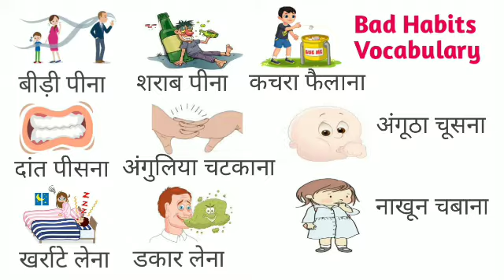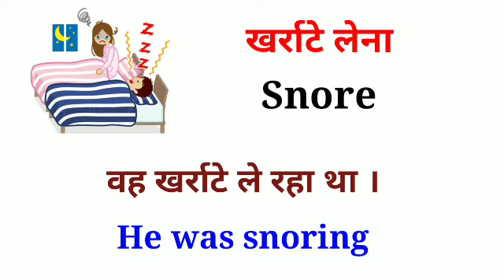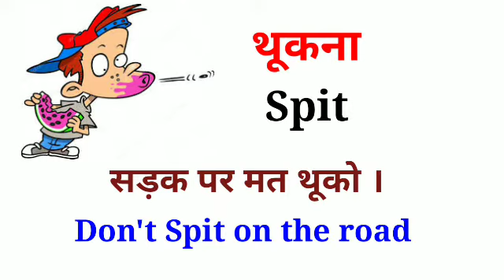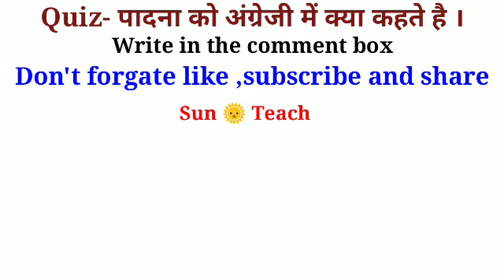Bad habits vocabulary /बुरी आदतों के अंग्रेजी और हिंदी नाम /daily use english words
Bad habits vocabulary
बुरी आदतों के अंग्रेजी और हिंदी नाम

  Hello friends,
                            Is video me aap logo ko bad habits se sambandhit angregi sabd seekhane ko milege jo apko english bolane me kaphi madat karege isliye video ko pura dekhe